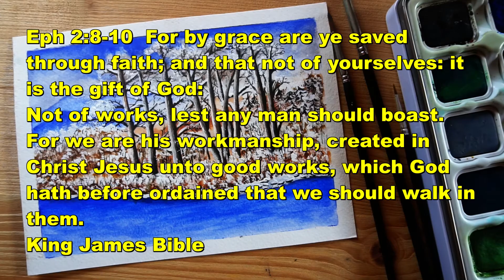Guache Winter Landscape Painting _Easy for Beginners Watercolor Painting Video Tutorial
Guache Water Colors. Winter landscape watercolor painting, easy for beginners, tutorial video.A big SHOUTOUT for GivingAnswers for sharing the Word of GOD.
Materials: Guache, 300 gr artist paper, brushes, water